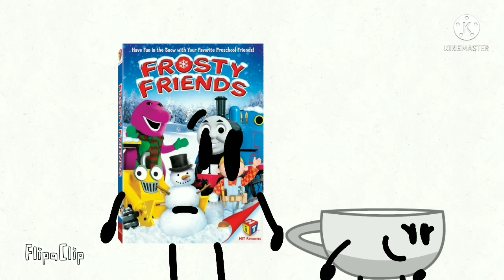Objectly Battle 3.5: Cheating during T-posing causes heartbreaking news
after episode 3, Cuppy wins immunity, and Doory, Blocko and Stary we're UFE.

Get tissues please.